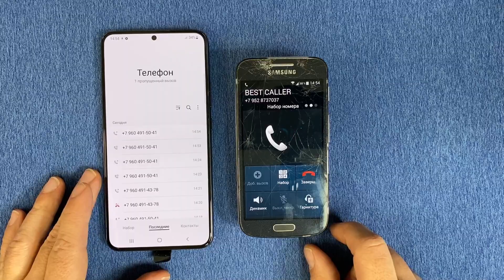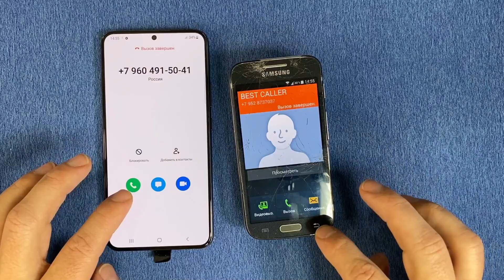incoming call samsung S4 ZOOM VS samsung S22 plus outgoing call